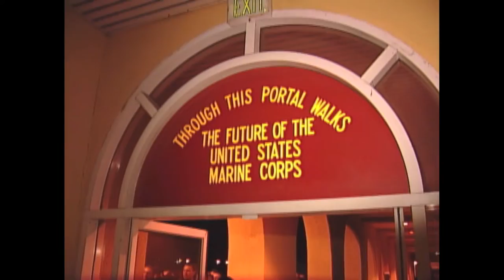Marine Boot Camp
John DesRivieres is the reporter, photographer, and editor for this feature news package about the first moments of boot camp in the Marine Corps.  This package was part of a week long boot camp series John DesRivieres produced for WSAW-TV.  The series won a 2010 Associated Press 1st place award for Best Documentary.  The video was shot at the Marine Corps Recruit Depot in San Diego, California.